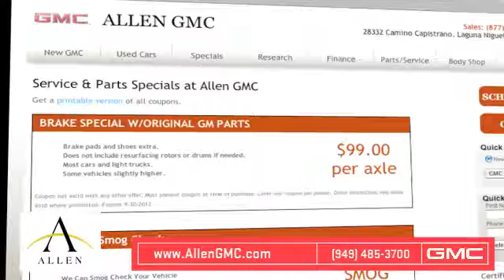Irvine, CA Area - 2012 GMC Canyon Dealer Financing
Is your car out of warranty? It may be time to upgrade to a 2012 GMC Canyon, especially with standard specs like Retained Accessory Power, Chrome Bumpers, Front Power Outlet, Manual Front Passenger Seat, Air Conditioning, Solid Live Axle Rear Suspension and Bed Liner.

 Standard features are one thing, but safety is key when doing any car shopping. You can be certain that GMC made safety a priority when designing the Canyon, with features like Electronic Brakeforce Distribution, Driver and Passenger Front Airbags, Daytime Running Lights, Stability Control, Front Head Airbags, Seatbelt Pretensioners and Engine Immobilizer.

 Separate yourself from the pack, check out and customize your Canyon with some of these optional features: Vortec 3.7L 5-Cylinder Engine , 4-Speed Automatic Transmission, 16 On/Off Road Tires (Fleet), Engine Block Heater and High Stance Off-Road Suspension Package.

Whether you are looking for a sporty car or a family car, Allen GMC has great GMC deals. You will find the price you are looking for. We are near both Mission Viejo, CA and Irvine, CA, visit us for all your auto needs!

 Please see Allen GMC or GMC's manufacturer website for full details.